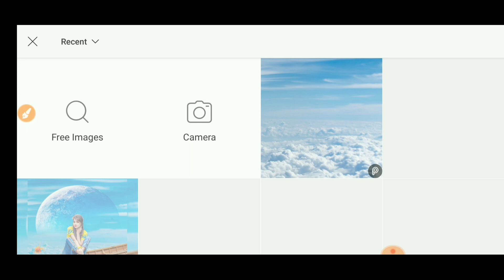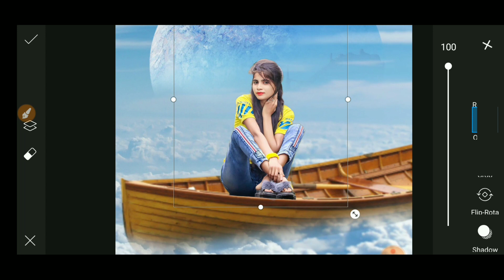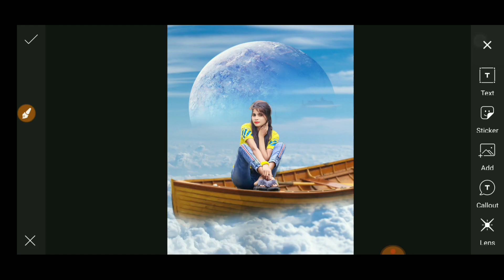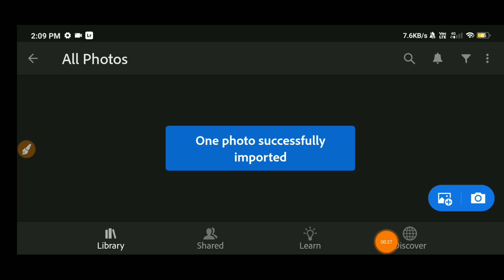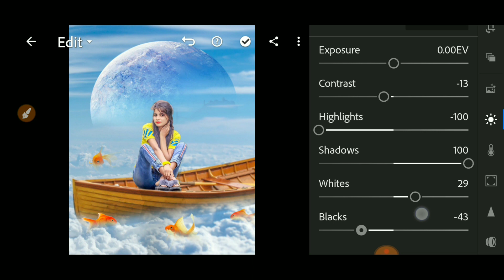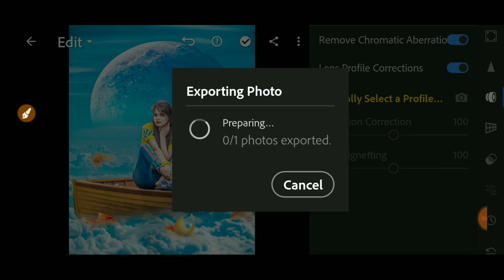Creative photo editing in picsart | RK EditZ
Music Crdit
Not For Nothing - Otis McDonald